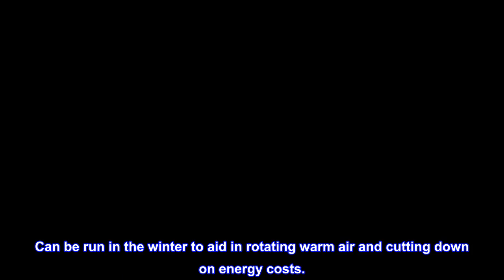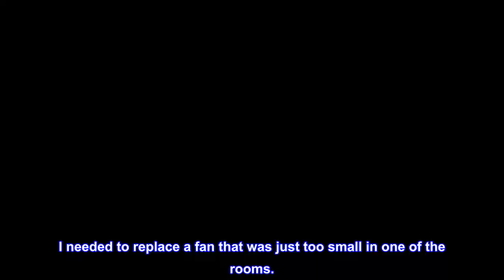Great product - Prominence Home 50852 Benton Hugger/Low Profile Ceiling Fan, 52" Barnwood/White Bla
Great product -  Prominence Home 50852 Benton Hugger/Low Profile Ceiling Fan, 52" Barnwood/White Blades

FLUSH MOUNT CEILING FAN: The Benton, coming in a soft white finish, has a two piece CRS hugger mounting system included. (Lead wire length is 8-inches from adapter. )
CHIC LOW PROFILE DESIGN: Hugger ceiling fan, built for rooms where extra space is needed.
FROSTED GLOBE LIGHT: The frosted globe light features one A15 /E26 bulb (included). 3000k color temperature, 80 CRI, 800 Lumens & 8.5 watts.
FARMHOUSE CEILING FAN BLADES, TWO-SIDED : Each blade is reversible. One side has a soft white while the other holds a grey oak finish giving both an alluring farmhouse and country ceiling fan appeal.
QUIET, REVERSIBLE MOTOR: Conveniently quiet, 3 speed - reversible motor (size 153 x 15ss). Can be run in the winter to aid in rotating warm air and cutting down on energy costs.
MEDIUM SIZED ROOMS: Perfect for rooms ranging anywhere from 350 to 450 square feet such as living rooms, bedrooms, dining rooms or family rooms.
HANGING MEASUREMENTS & ADDITIONAL SPECS: This fan measures 12.25 inches from ceiling to bottom of fan. It is 52-inches in diameter and has an assembled weight of approximately 15.25 pounds.

Really Great Fan at a Low Price
I’ve been looking for a replacement fan lightly for some time, but they’re always so expensive. I needed to replace a fan that was just too small in one of the rooms.

The step by step instructions were easy to follow and the pictures were very helpful. I love a clear guide.
Fan is quiet and I did not need to rebalance it.
Switching from a 3 bulb fixture to this was no problem. The globe is quite bright with 1 bulb.

Very happy with the purchase. This was my first time installing a ceiling fan and they made it easy.